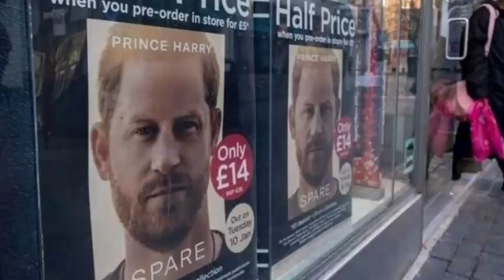UNBELIEVABLE SHOCK! Hear What King Said As Meg Sends Brutal Message To RF After IG Return